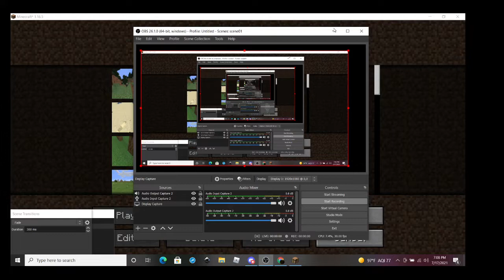hit boxes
hit boxes baciclly teaching you them lol